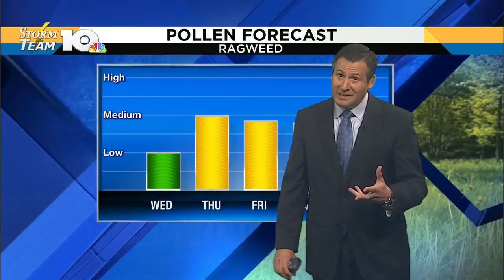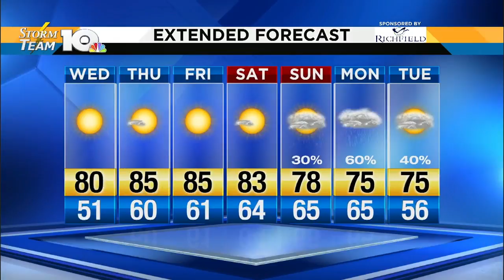Jeff's Tuesday evening forecast